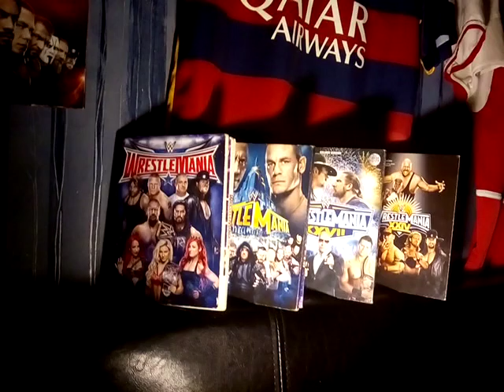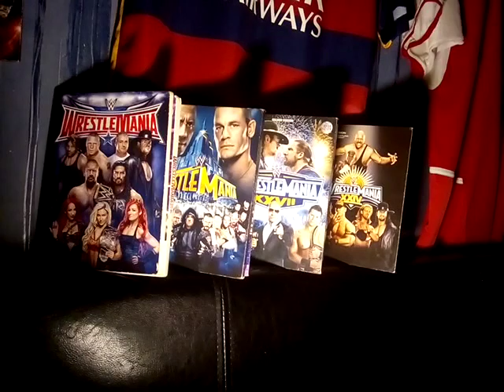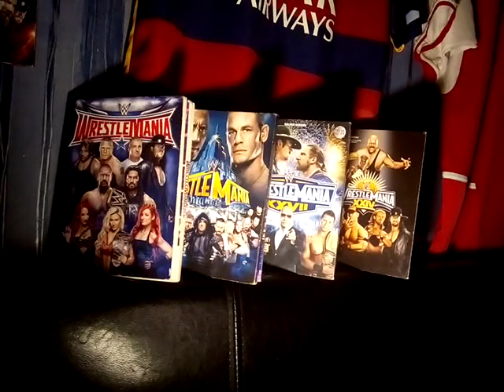BRITT BAKER BLACK EYE!NICK ALDIS NOT SIGNED WITH IMPACT!!SMACKDOWN PREVIEW